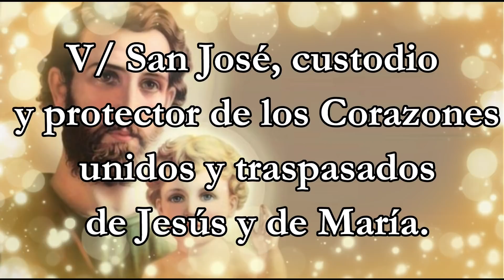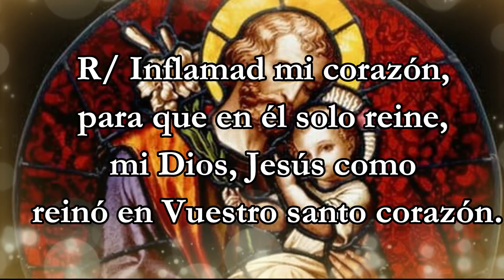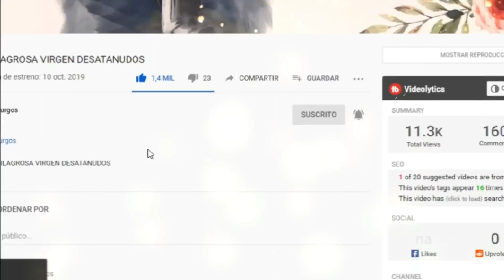ROSARIO A SAN JOSE POR LOS CASOS DIFÍCILES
Hablar o escribir sobre San José suele ser algo paradójico, ya que por un lado resulta ser algo muy simple, y por la misma simplicidad muchas veces se nos complica.

Pero San José es el santo de la simplicidad, el santo del sentido común, el santo de la sencillez, el santo del silencio. Y se podría seguir enumerando los calificativos de su santidad y todos sus atributos, y no se trata de hacer eso en esta pequeña meditación, sino que reflexionemos sobre la fiesta de San José y celebremos el encuentro cariñoso, afectuoso y generoso, de este hombre que Dios llamó a vivir de una manera sencilla y su respuesta total a la realización del proyecto de salvación de Dios.

Para hablar de San José, es necesario hablar del silencio, pues es el santo del silencio, porque desde ahí supo contemplar el misterio del plan de Dios y porque solo en el silencio se encuentra lo que se ama. Solo en el silencio amoroso es desde donde se puede contemplar el misterio más trascendente de la redención, de un Dios que por amor se ha hecho hombre como nosotros.

Bien podemos decir que San José es el santo modelo de la fe, porque supo esperar contra toda desesperanza, por la fe aceptó a María y por la fe aceptó ser padre en esta tierra de Jesús hecho niño.